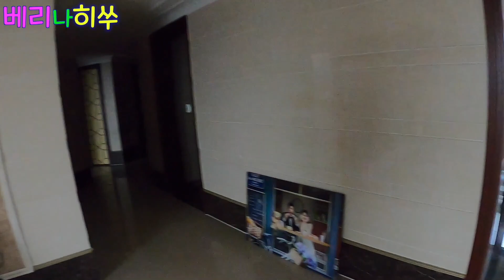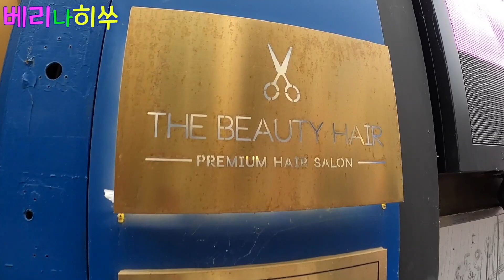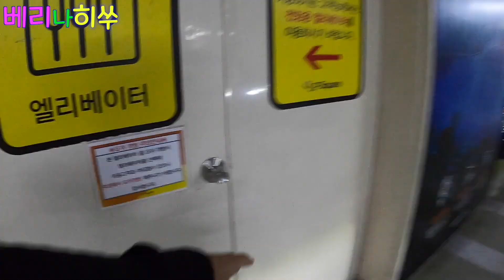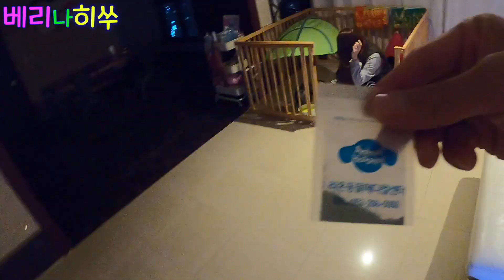[일상 VLOG] 축구선수의 평범한 휴일!!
2019년 11월 18일 VLOG

앞으로~ 쭈욱~

오로지 우리를 위해!

10년 20년뒤에 보면 재미있을ㄲㅓ야!! ❤️